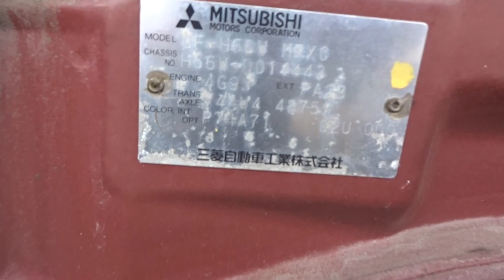Mitsubishi Pajero io H66W-0014443